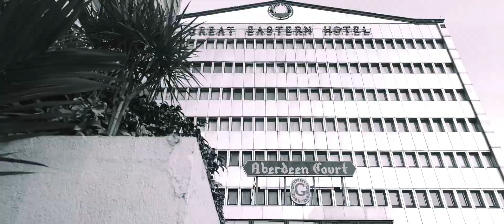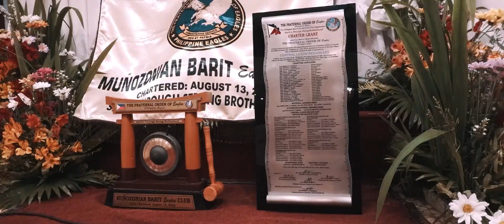Eagles BARIT Club / SIR LODI